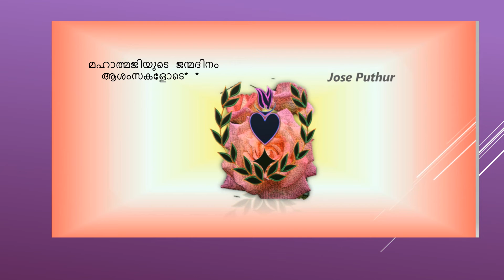oct 02 10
മഹാത്മജിയൂടെ ജന്മദിനം
ആശംസകളോടെ